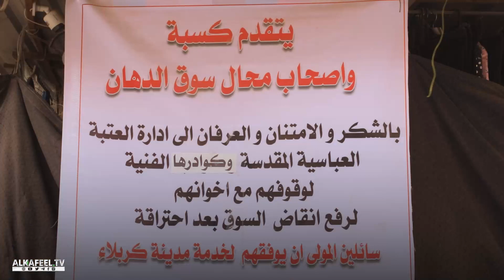العتبة العباسية المقدسة تساهمُ في رفع أنقاض حريق سوق الدهّان التجاريّ